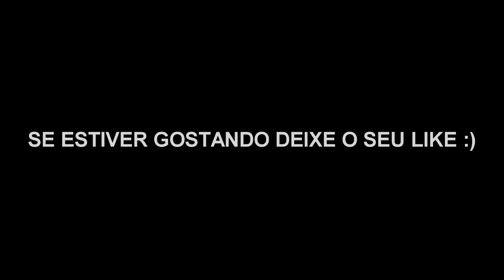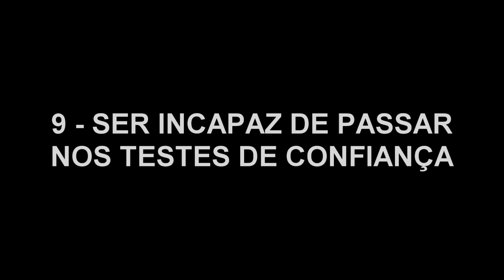9 Sinais de Insegurança que Afastam as Mulheres de Você